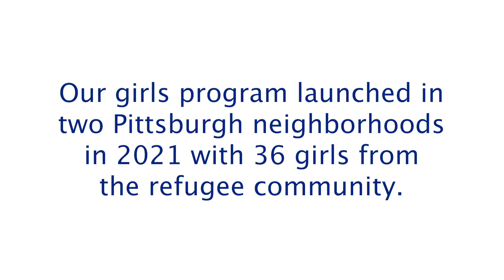Girls Soccer for Social Impact - Pittsburgh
We are expanding our girls programs to provide more support and access to mentoring relationships in Pittsburgh - all through the global game of soccer.